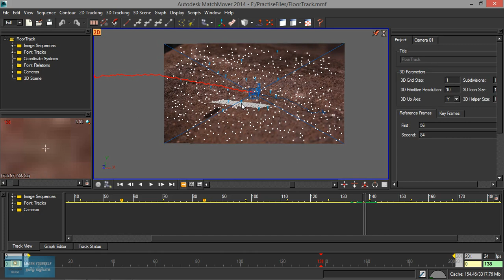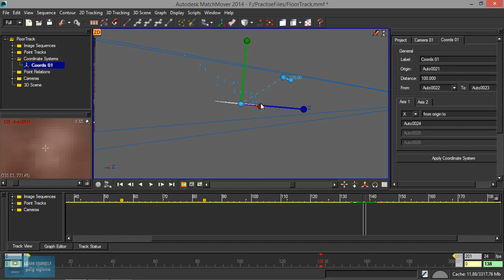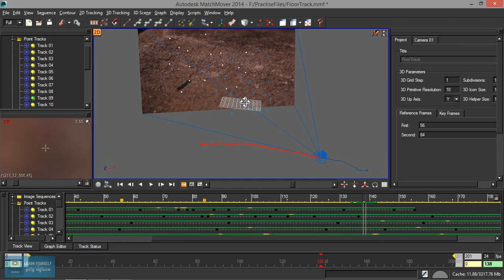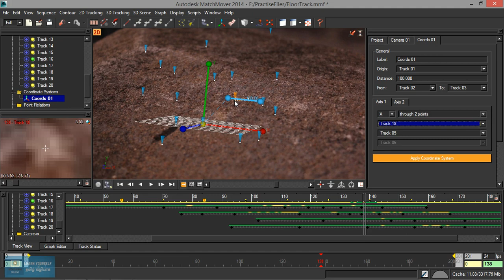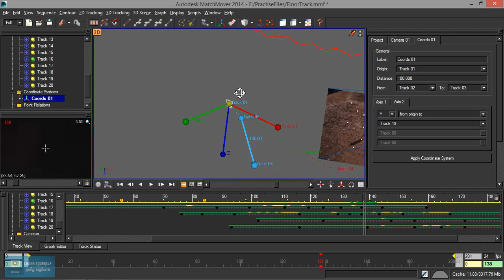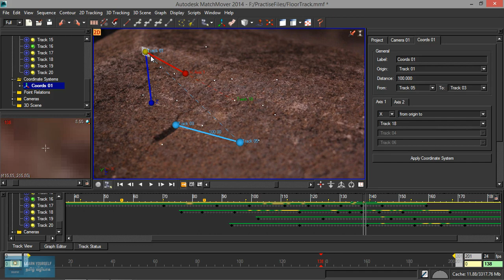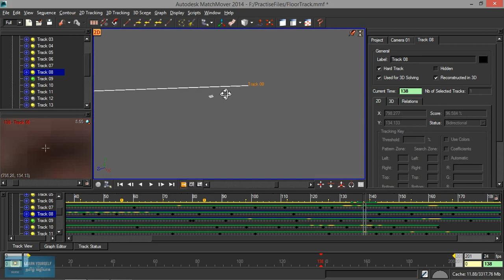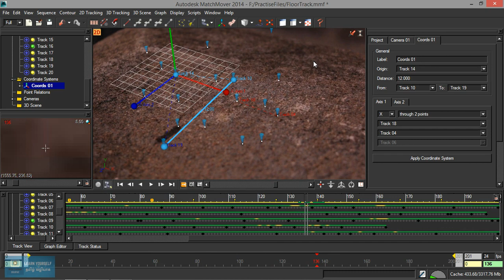Advance Match Mover | Setup the Coordinate System | Lesson 10/14| Tamil Tutorial